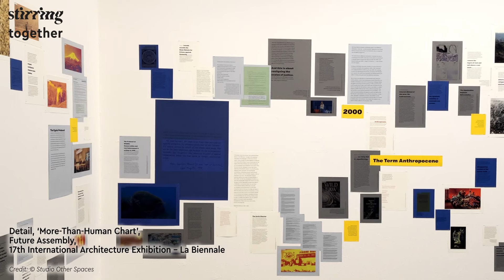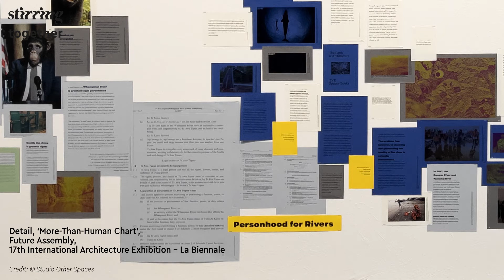STIRring Together: Sebastian Behmann and Paola Antonelli on Future Assembly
STIR speaks with Sebastian Behmann and Paola Antonelli, two of the eight co-designers of the exhibition, Future Assembly, at the Venice Architecture Biennale 2021. Behmann and Antonelli take us through the multi-layered conversation between the co-designers, the stakeholders, and the more-than-human chart. Located at the Central Pavilion, Giardini, at the biennale, Future Assembly is an exhibition within an exhibition that explores the collaborative nature of design.

Studio Other Spaces was invited by Hashim Sarkis to respond to his curatorial inquiry by looking at the United Nations as a multilateral institution. The idea grew from here with architect Sebastian Behmann and artist Olafur Eliasson, co-founders of Studio Other Spaces, and their six co-designers to frame a conversation and thesis for what constitutes the current paradigm for a multilateral assembly.